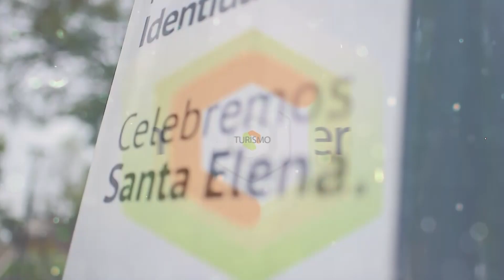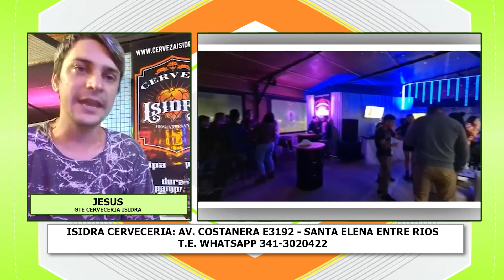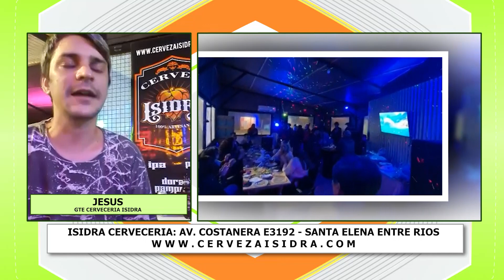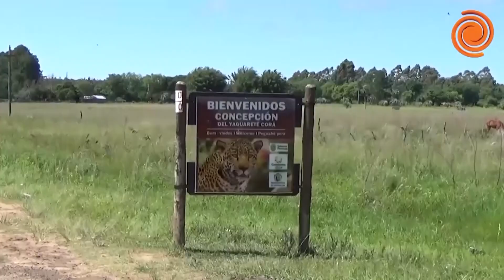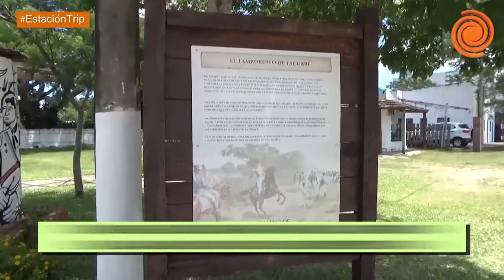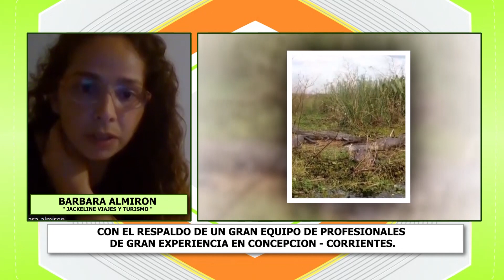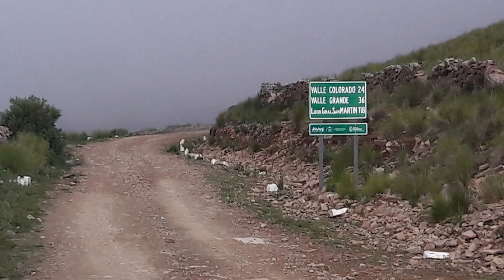2023 03 14 EL BESO PROG 79